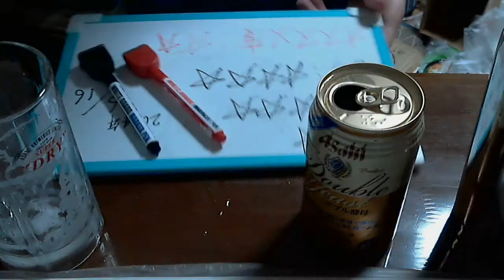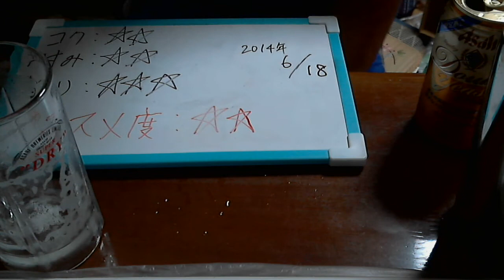酒好きな俺の飲酒動画 part592 ダブル酵母 【生ビール】